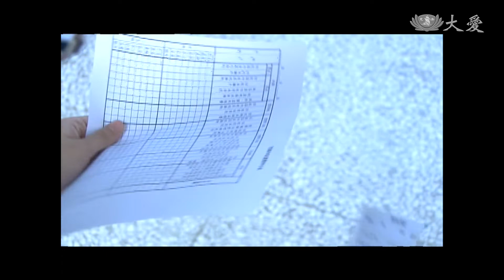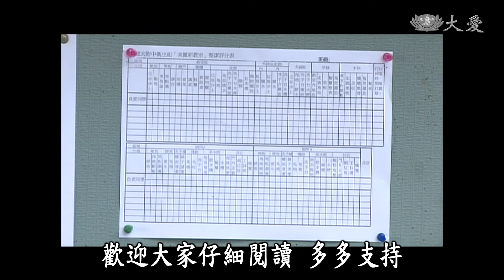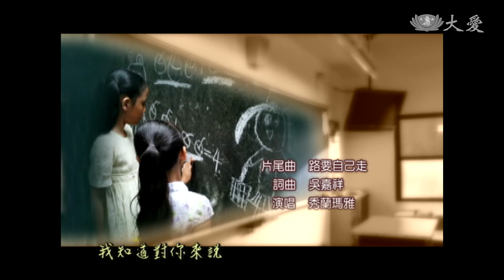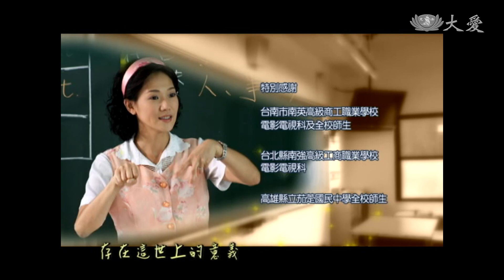[一閃一閃亮晶晶] - 第36集 / Lean on Me (ENG CC)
裕真連同胡教官和邱博文拜訪店家加入安全連線。某天幾個同寢室女學生來向裕真投訴室友采妮是個嬌嬌女，所有內務都要她們幫忙，采妮母親竟還帶著印傭來幫采妮洗衣服，裕真立刻前往阻止。江宇璇負責的工作是舉辦學生課外活動，她做起來得心應手。但范正芬推行垃圾分類成效不佳，她提出的新管理辦法還引起老師和學生的反彈…

(09590036)